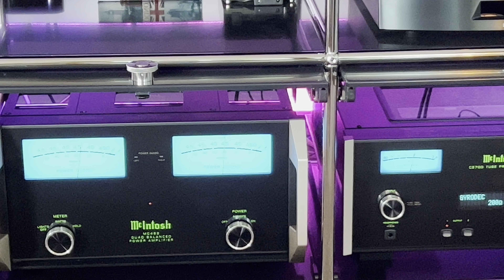Alan Parsons Project | McIntosh C2700 | McIntosh MC462 | Michell Gyrodec SE | Spendor D9.2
Mobile Fidelity 2x45rpm pressing of I Robot

McIntosh C2700
McIntosh MC462
Michell Gyrodec SE with HR PSU
Van Den Hul DDT2 Special
Lumin T2
Spendor D9.2